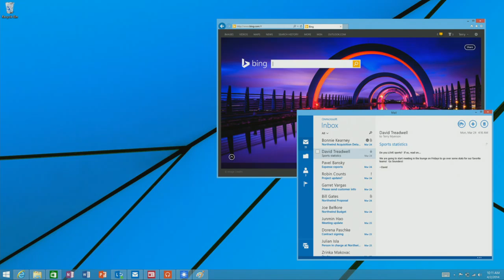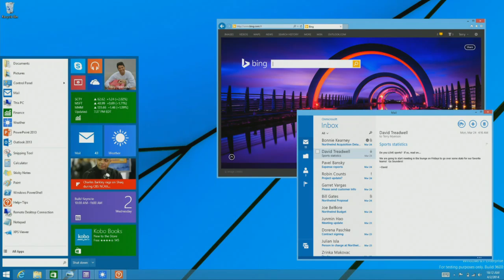'Windows 9' Start Menu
This is Microsoft's new Start Menu which is coming in an update to Windows 8.1.